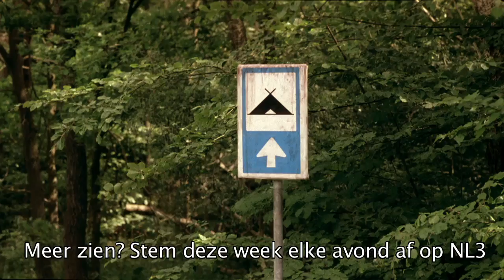commercial-nfta.mov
SterLab commercial van de Film en Televisie Academie